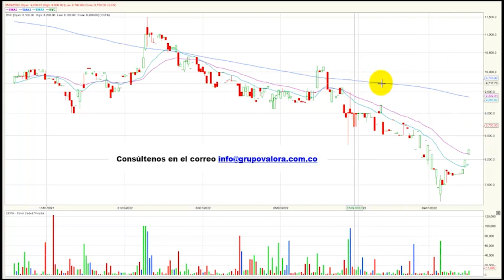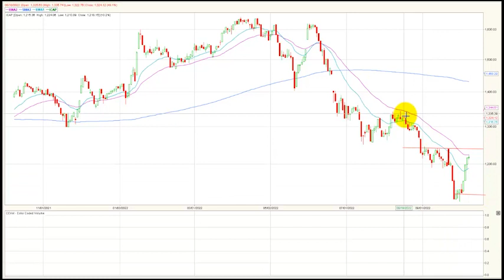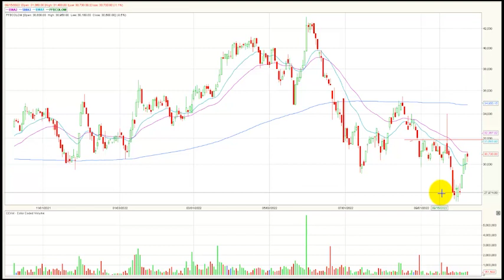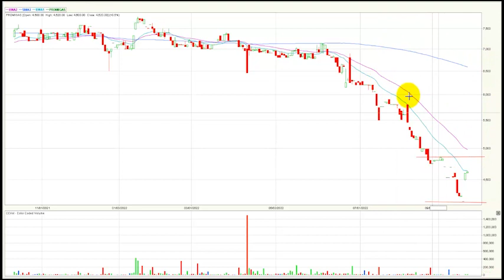BHI, Grupo Argos PF y BVC liderando los incrementos del día octubre 07/22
El índice msci colcap de la Bolsa de Valores de Colombia finaliza la jornada en 1.218,15 puntos marcando una variación positiva de + 0.23 % continuando con una importante recuperación en el mes de octubre. El acumulado anual del índice se conserva negativo marcando una variación (YDT) de –13.67%.
Desde nuestra perspectiva técnica el índice msci colcap comienza una tendencia bajista en el marco de tiempo diario.  La zona de soporte quedaría establecida en los 1.128 puntos, un nivel que se estructura en las últimas jornadas. En cuanto a su primera resistencia se ubica en los 1.240 puntos, lo que antes era su soporte técnico se convertiría en una zona de resistencia.
Los tres títulos más activos en temas de volumen durante la rueda de negocios fueron: La petrolera estatal ECOPETROL (ECOPETROL + 2.02%) se ubica en primer lugar en este ítem movilizando $24.846 millones al finalizar el día. En el segundo puesto encontramos las acciones de Bancolombia preferencial (PFBCOLOM - 0.46%) que negocio $10.575 millones. Finalmente, en la tercera casilla se ubica el ETF ICOLCAP (ICOLCAP + 1.66%) que transaron un monto de $2.950 millones. Resaltamos que por segunda jornada consecutiva estos títulos se mantienen en este listado, incluso en el mismo orden.
En una nueva jornada positiva para el índice MSCI Colcap estos fueron los tres activos con mayores incrementos: En el primer lugar tenemos los títulos BAC holding international Corp. (BHI) que suben 4.53%, ubicándose nuevamente sobre niveles de los $200. En la segunda casilla vemos a las acciones preferenciales de Grupo Argos (PFGRUPOARG) avanzan 4.16%. Finalmente, en el tercer lugar encontramos los títulos de la Bolsa de Valores de Colombia (BVC) que suben 3.80%, retomando una tendencia alcista en su marco de tiempo diario.